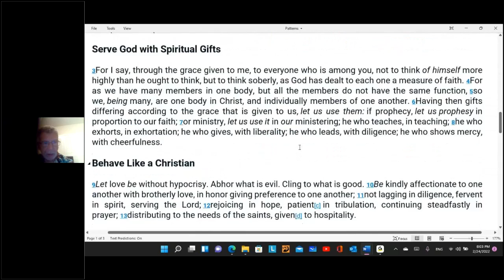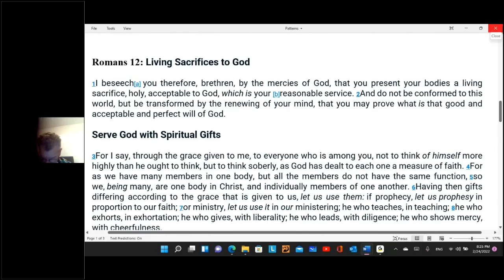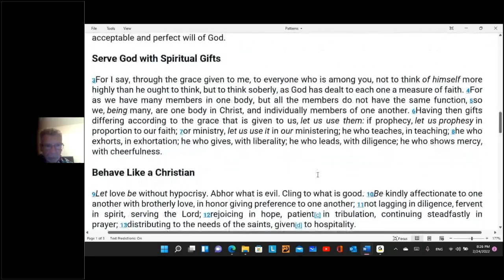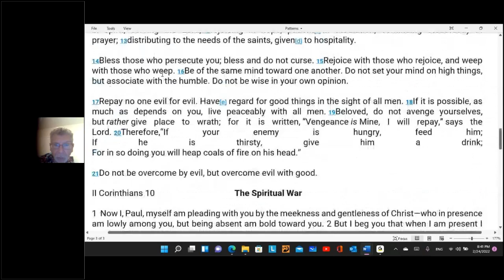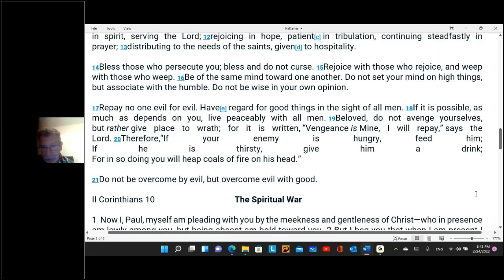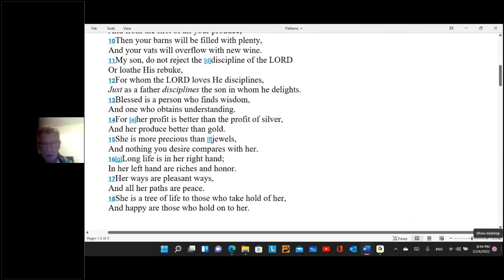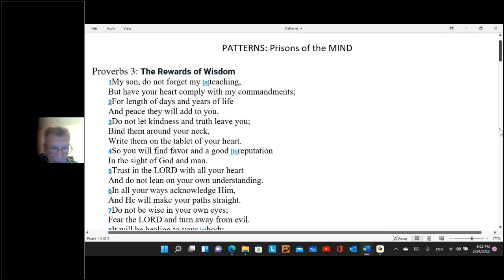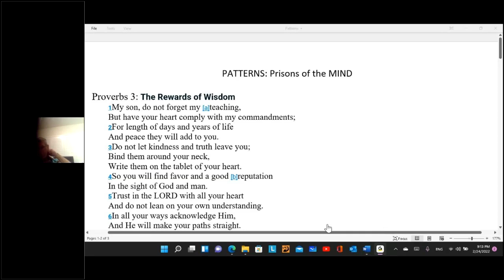PATTERNS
There are Patterns from God and Patterns from the enemy...honest fellowship and the Holy Spirit can help us break the destructive patterns that keep us in cycles of circles by replacing them with Patterns of Grace and Peace